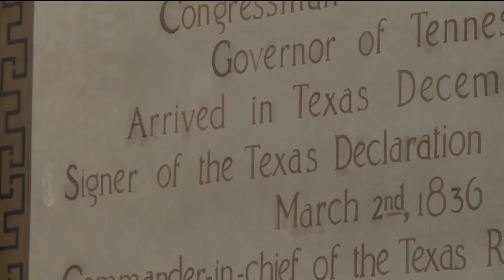Walker County residents can now celebrate Texas Independence with a bang